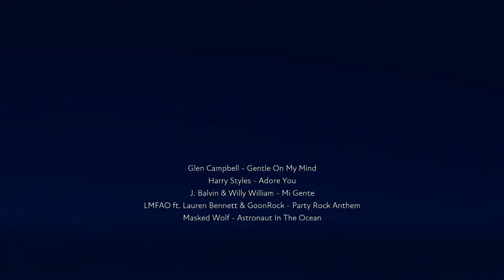Rytmo - Free My Mind (FUSER*)